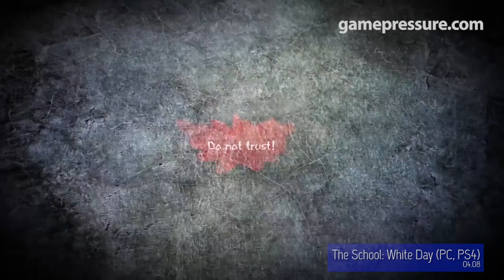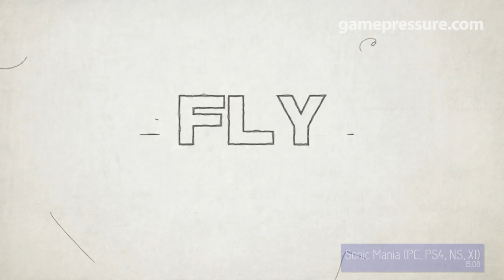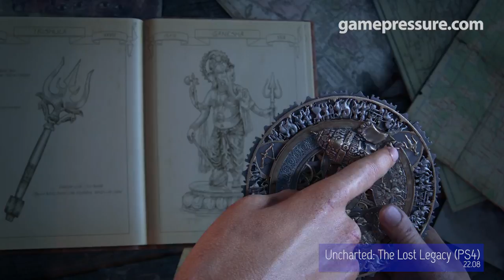Games of summer 2017 - best new games upcoming in July and August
Upcoming games:
The School: White Day
Valkyria Revolution
Crash Bandicoot N. Sane Trilogy
Pyre
Hellblade: Senua's Sacrifice
Agents of Mayhem